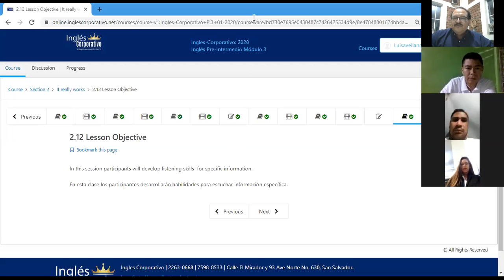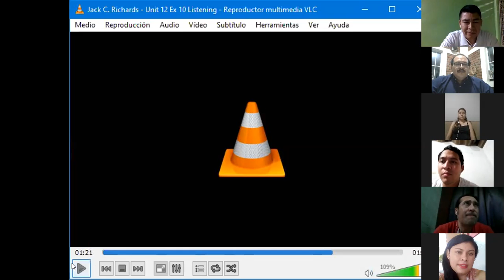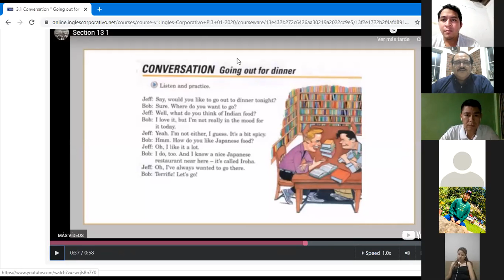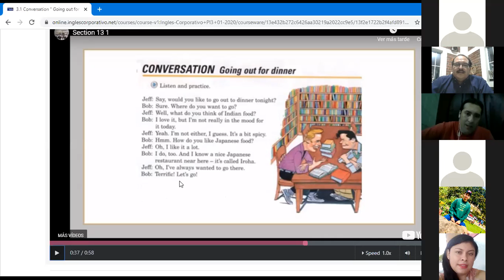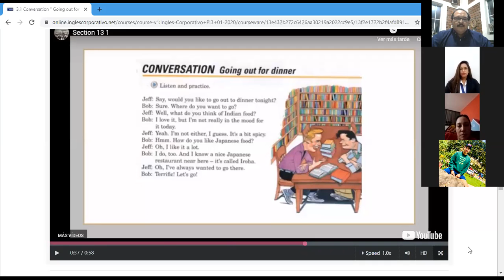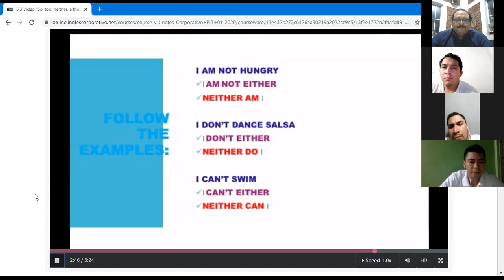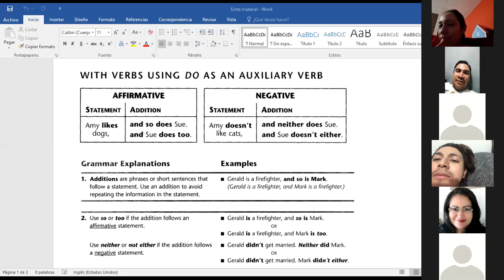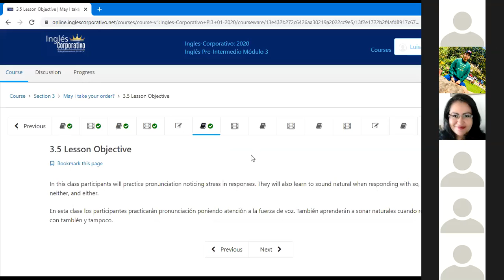Ingles Corporativo-2020-02-04 21.00.17 PI3-01-9-10-PM-01-20 - PRE-INTERMEDIO 3 521053706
Words such as : so, too, neither and either and understand their use.